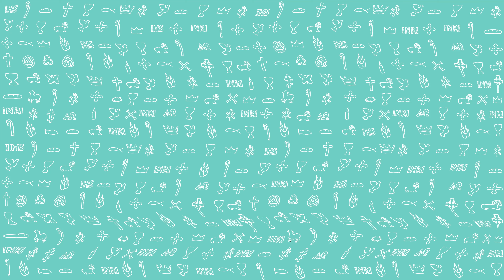PierwszeŚwiatło | 25 marca 2020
PierwszeŚwiatło na 25 marca 2020
Pan przemówił do Achaza tymi słowami: „Proś dla siebie o znak od Pana, Boga twego, czy to głęboko w Otchłani, czy to wysoko w górze”.
Lecz Achaz odpowiedział: „Nie będę prosił i nie będę wystawiał Pana na próbę”.
Wtedy rzekł Izajasz: „Słuchajcie więc, domu Dawidowy: Czyż mało wam naprzykrzać się ludziom, iż naprzykrzacie się także mojemu Bogu? Dlatego Pan sam da wam znak: Oto Panna pocznie i porodzi syna, i nazwie go imieniem Emmanuel, albowiem Bóg z nami”.